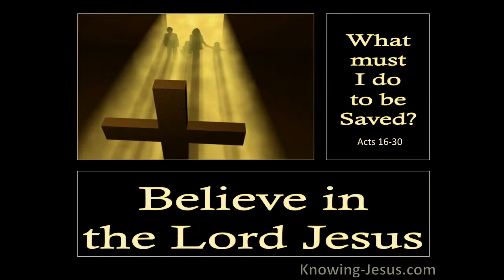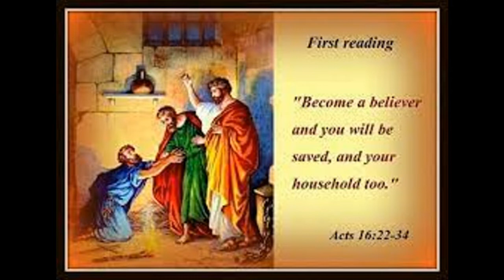May 24 The First Reading for Tuesday of the Sixth Week of Easter C